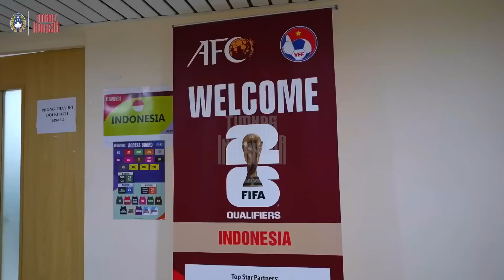KABAR BAIK~PSSI PROSES CEPAT NATURALISASI LAGI~OLE ROMENY SOLUSI LINI DEPAN~MAURO ZIJLSTRA MESIN GOL